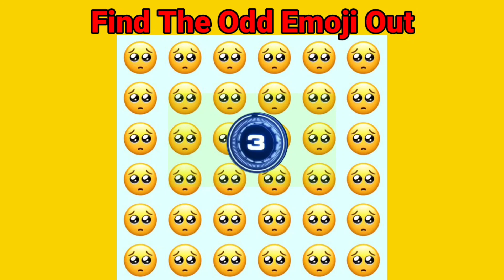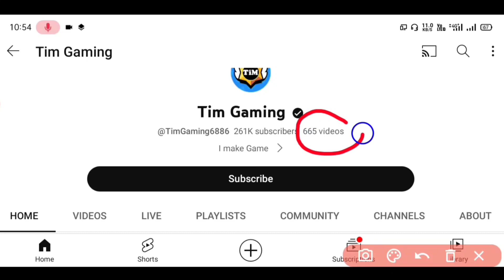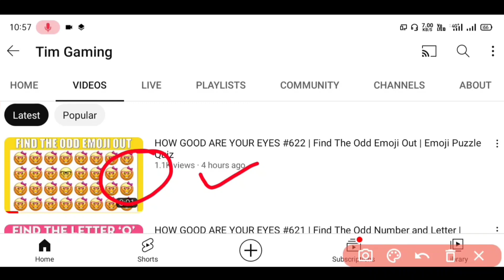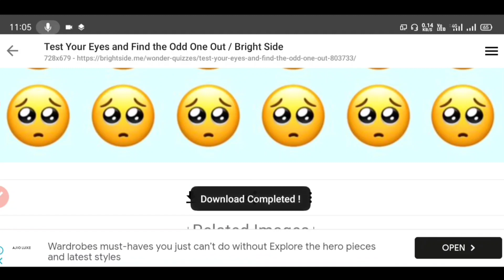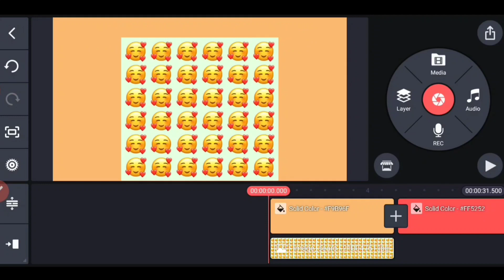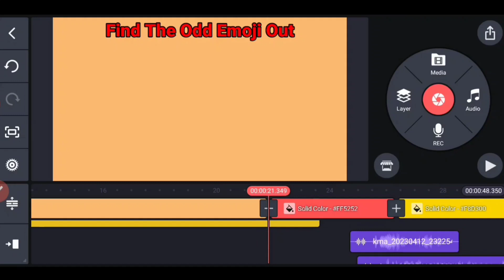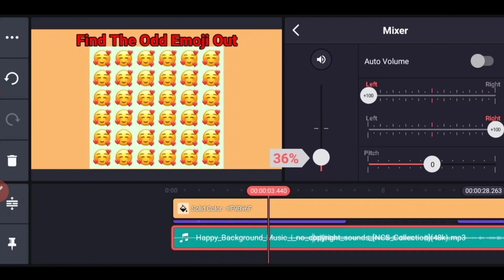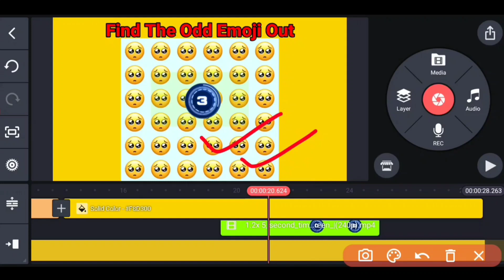ऐसा वीडियो बनाओ एक घंटा में चैनल Monetize होगा | एक घंटा में लाखो Views आयेगा | ❌ No Face No Voice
Related quaries 👇👇
1) Find the odd emoji out
2) odd emoji video kaise banaye
3) 3d cartoon video kaise banaye
4) how to create cartoon video in hindi
5) cartoon video kaise banaye
6) copy paste video
7) copy paste video on youtube and earn money
8) earn money online
9) how to make money online
10) youtube se paise kaise kamaye
11) movie upload karke paise kaise kamaye
12) work from home
13) cartoon video se paisa kaise
14) cartoon channel se paisa kaise kamay
15) Reused content se paise kaise kamaye
16) make money online for free
17) make money from youtube
18) how to earn money online
19) earn money
20) how to earn money from home
21) online earning
22) youtube income
23) how to earn from youtube
24) how to earn money online hindi
25) earn money from youtube
26) ghar baithe paise kaise kamaye